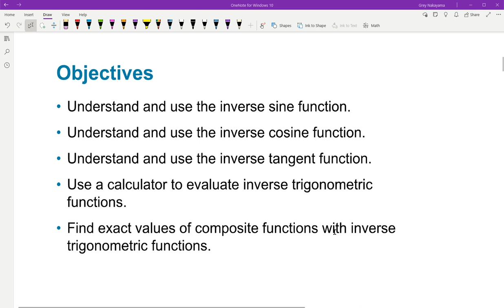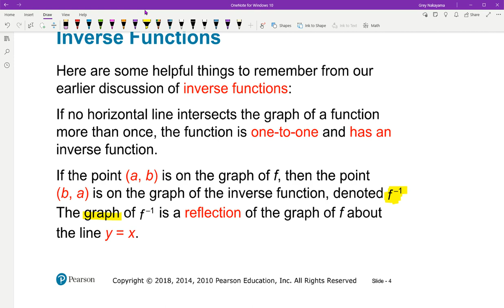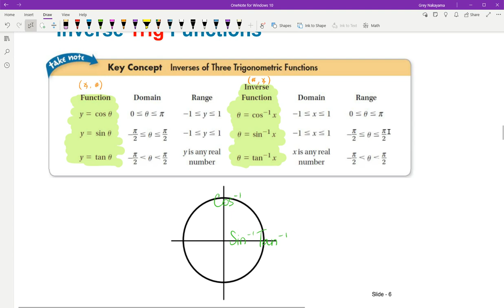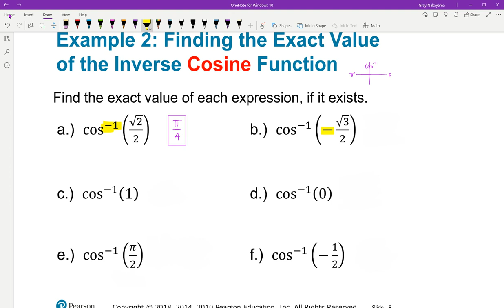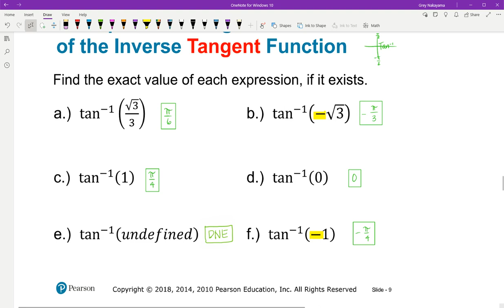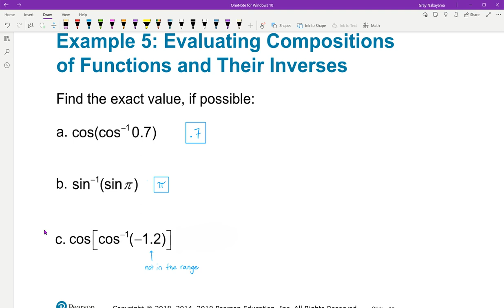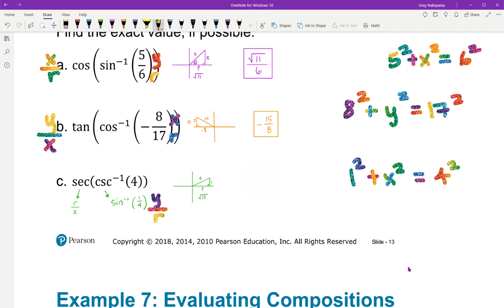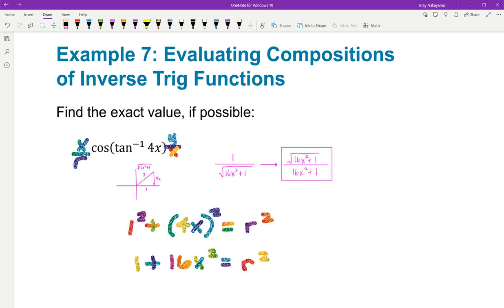4 7 Inverse Trigonometric Functions